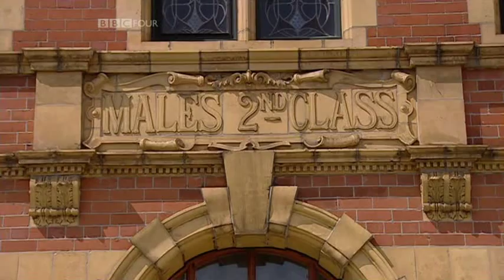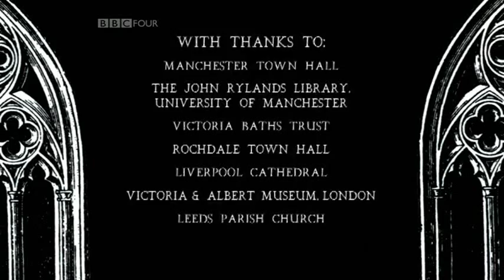4/4 People's Palaces: The Gothic Revival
People's Palaces: The Golden Age of Civic Architecture :
Episode 2/2 The Gothic Revival.
First broadcast: 13 Sep 2010.
Architectural historian Dr Jonathan Foyle visits some of the best neo-gothic Victorian civic buildings in the north of England. Pointed arches, spires and clustered columns proliferate on churches and cathedrals, town halls and libraries, as gothic moves from the sacred to the secular through the 19th century and becomes the north's civic style of choice.